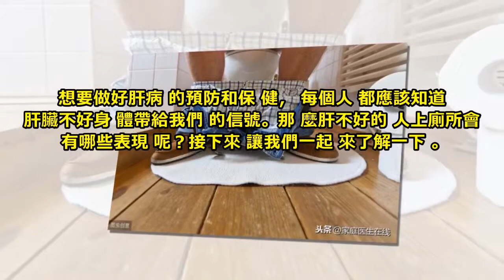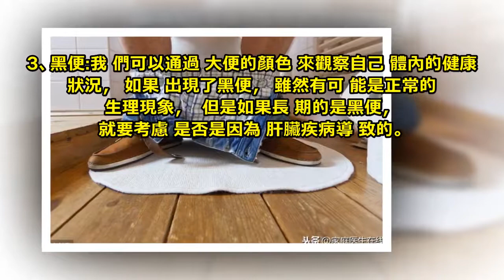上廁所時多看一眼：同時出現3個現象，可能是肝臟“負擔”過重了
肝臟是最為沈默的器官，出現問題總是沒有特別明顯的症狀，它也是最容易被人傷害的器官，越來越多的人肝臟健康不再。

想要做好肝病的預防和保健，每個人都應該知道肝臟不好身體帶給我們的信號。那麼肝不好的人上廁所會有哪些表現呢？接下來讓我們一起來了解一下。

肝不好的人上廁所會有哪些表現呢？

1、小便顏色加深:正常人的尿液一般是淡黃色的透明液體，雖然在清晨起床第一次小便的時候，尿液會有發黃的情況，但是這都是正常的生理現象。

如果在尿尿的時候發現自己的小便顏色加深的非常，甚至會有濃茶一樣的顏色，這時候就要警惕是否是肝臟出現了問題。